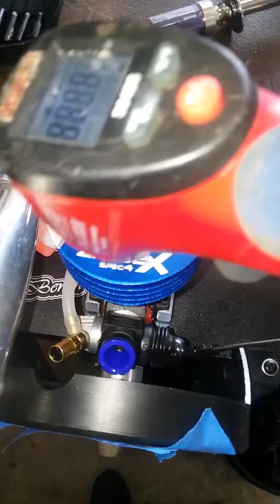Modded LRP .32 break-in time 😎💥💣💪💪